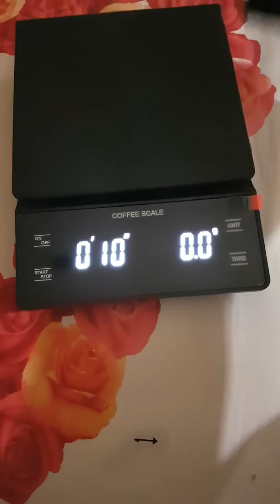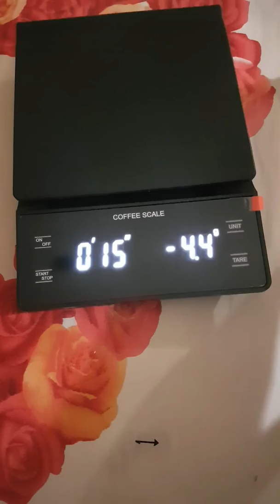Digital scale ek6002 new scale